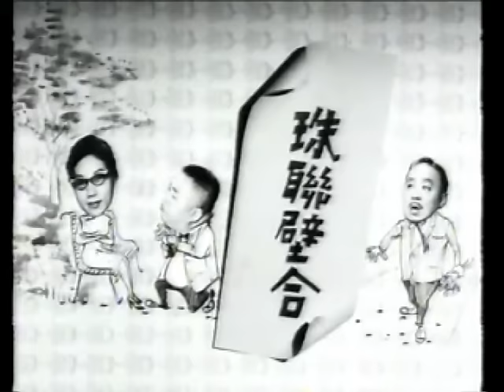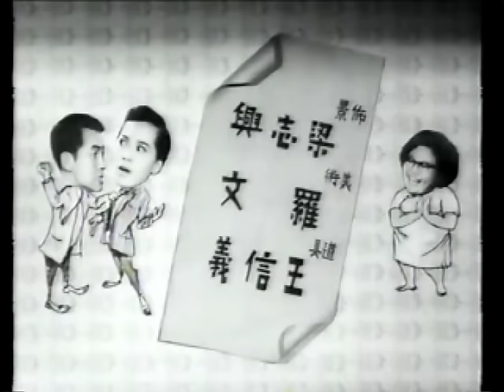香港怀旧电影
主演：梁醒波、田青、白露明。